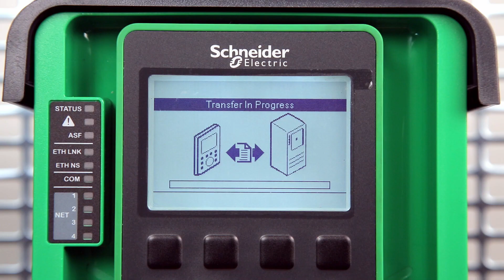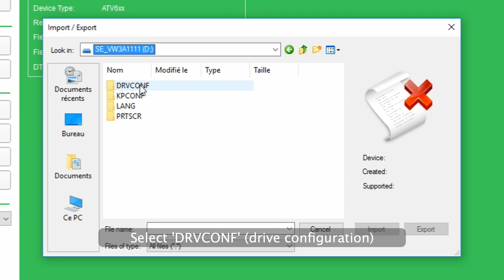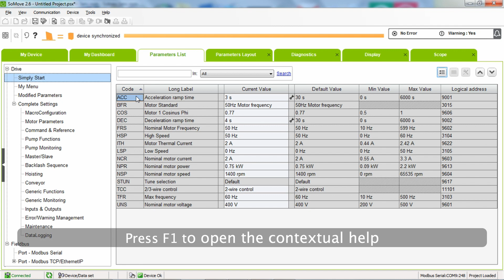Altivar Process: How to Import Graphic Display Terminal Configuration Files in SoMove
The Altivar Process ATV600 or ATV900 provides a method to transfer a configuration from the Graphic Display Terminal (VW3A1111) to SoMove on your computer.

🔔 Timestamps:
0:05 - How to Import Graphic Display Terminal Configuration Files in SoMove ?
0:14 - Transfer the config file to the Graphic Display Terminal
0:56 - Connect the Graphic Display Terminal to the computer
1:19 - Open SoMove and import the file
2:19 - Need help with SoMove?